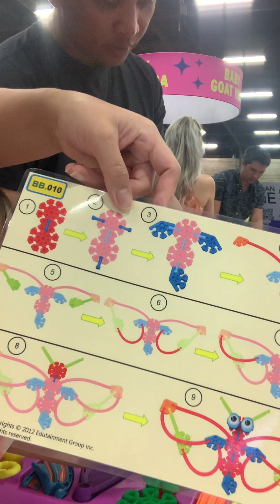qualitytime kidslearning kidsbloggers fatherdaughter fathersday